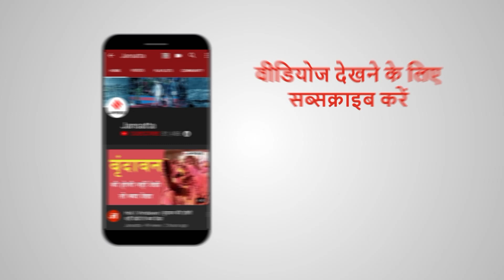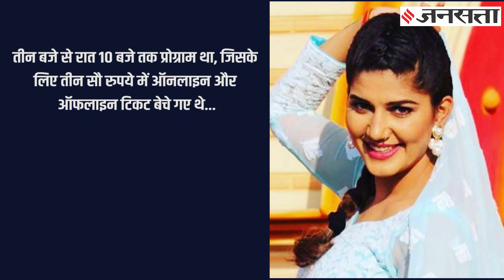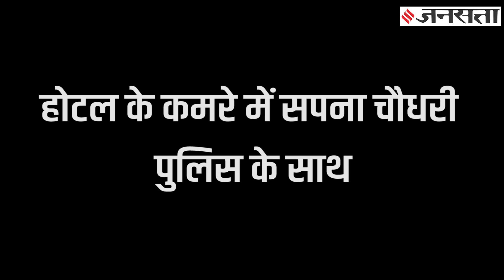मशहूर डांसर सपना चौधरी हो सकती हैं गिरफ्तार, कोर्ट ने क्यों जारी किया वारंट ?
Sapna Chaudhary Arrest Warrant: सपना चौधरी जिनके ढुमको पर फैंस मचल उठते हैं. जिनके गानों पर फैंस थिरक उठते हैं. कभी उनके शो पर हंमामा होता है तो कभी गानों और डांस पर विवाद होता है. लेकिन बार मुसीबस इससे भी बड़ी आई है. लखनऊ कोर्ट ने सपना चौधरी की गिरफ्तारी का वारंट जारी किया है. लाखों दिलों में धड़कने वाली सपना बड़ी मुश्मिल में है. जानिए उनसे जुड़े और विवाद.